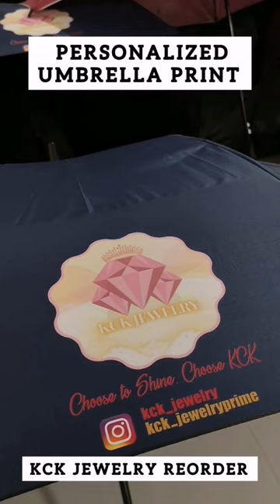PERSONALIZED UMBRELLA - KCK Jewelry Re-order Contact us on Facebook IVEM DIGITAL PRINTING SERVICES